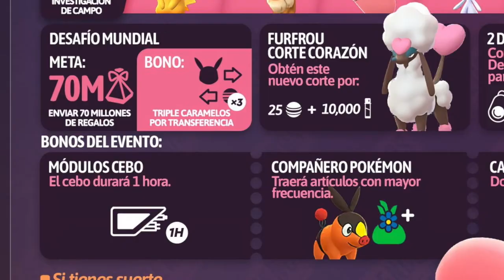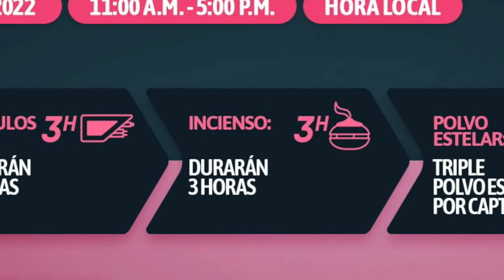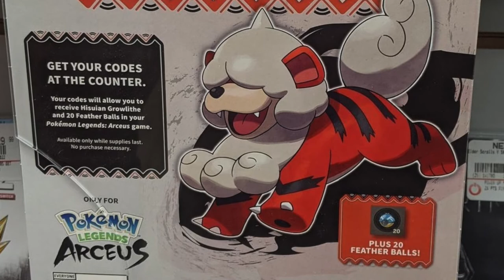Pikanoticias 08 de Febrero del 2022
Pikanoticias tiene nueva casa, ahora en mi canal principal de YouTube.